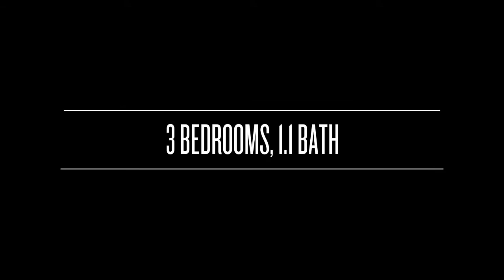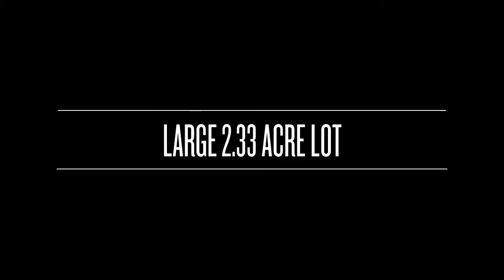28 Salem Road Prospect CT | Homes for Sale in Prospect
28 Salem Road Prospect CT | Homes for Sale in Prospect

Great one level ranch with recently refinished hardwood floors and fresh paint.  The updated vinyl windows and vinyl siding add to this great home all situated on a 2.33 acre level lot.  The home features a bonus living room that has a great woodburning fireplace.  Right off the kitchen is the formal dining room.  Your updates will make this your forever home.

If you would like to schedule a private tour of 28 Salem Rd.

Also, if you would like to see other homes for sale in Prospect or are interested in real estate investing, contact Dave Jones at

Wondering ... What is my house worth in Prospect? Dave Jones will give you an instant home value assessment report.